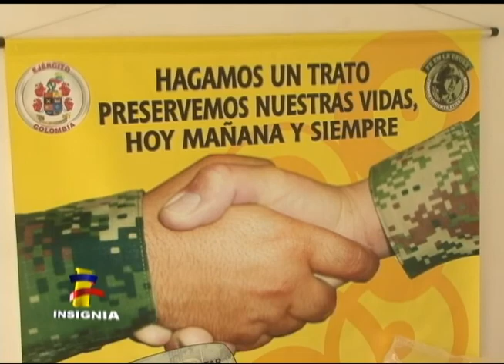Jornada "Batallón Saludable" con soldados del Ejército de Colombia en Bucaramanga